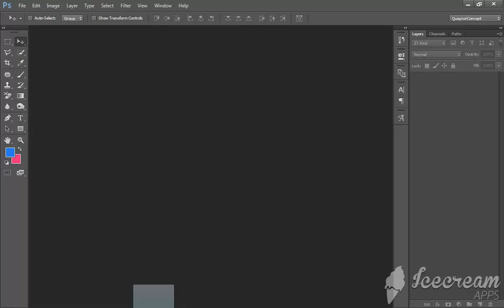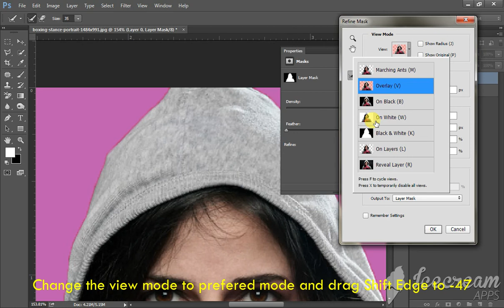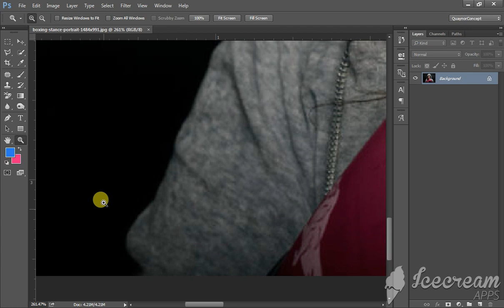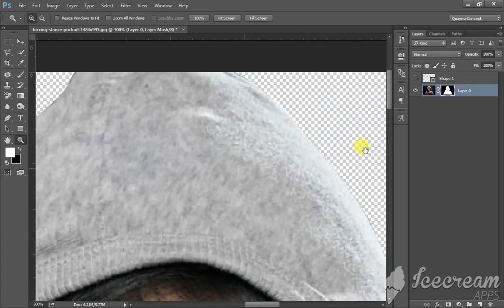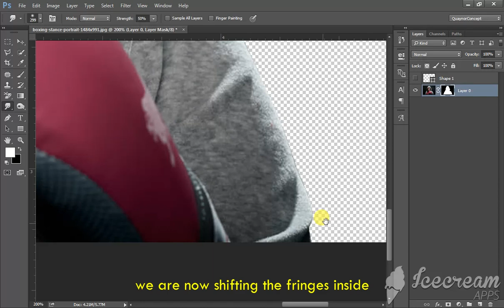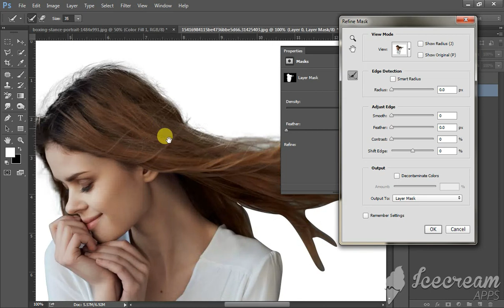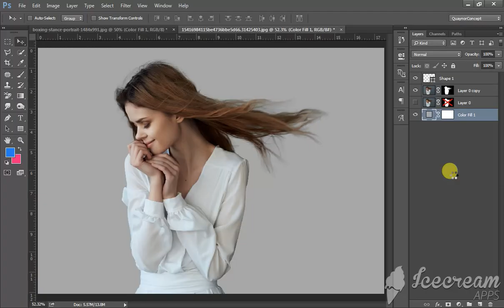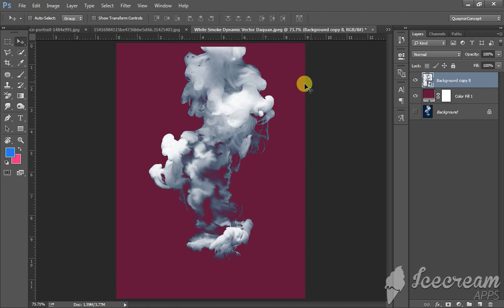How to Remove BACKGROUND in Photoshop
Hello guys
In this video I will walk you through, how to Remove BACKGROUND in Photoshop without fringes or white/black edge, so we will be learning how to choose the right masking techniques for the right image.

It's a step-by-step process, meaning if you should skip, you will not be able to do it correctly.